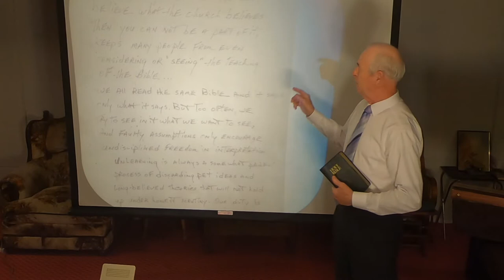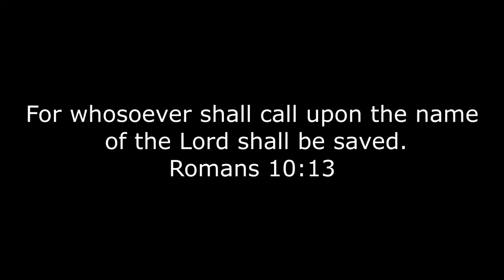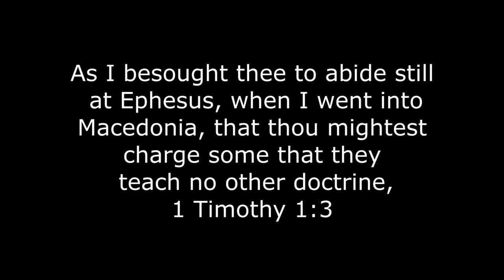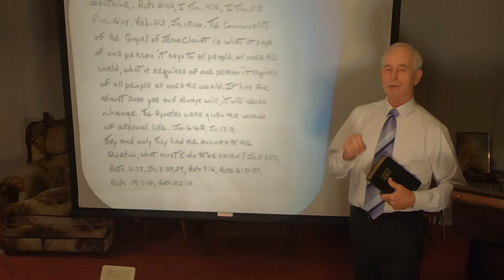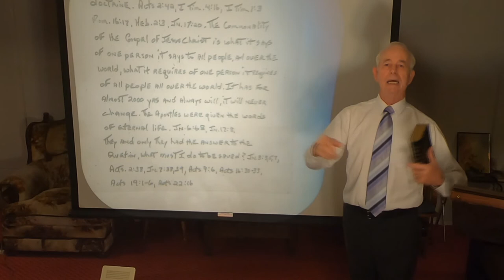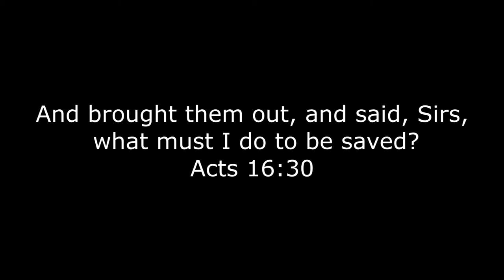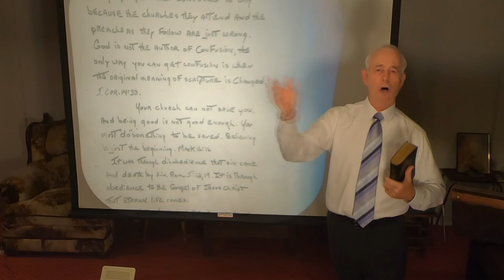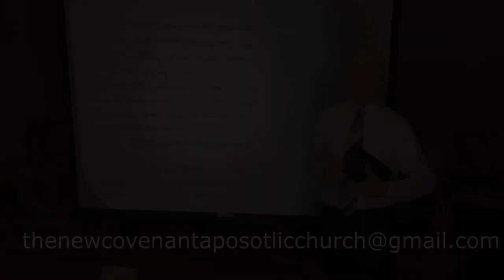Contextual Inconsistencies Part 1 (Monte H. Porter)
A study of the Apostolic doctrine of eschatology. In this lesson we will cover the topic of contextual inconsistencies. How many times have we heard the Word of God quoted out of context to make certain points in a man's message and we have accepted it without really examining what was being said? Through the years, how many of these "contextual inconsistencies" have we adopted into our own understanding of the scriptures? Are you willing to lay aside false doctrine and confusion to allow the Word of God to speak freely into your heart? Get your Bible out and study along!